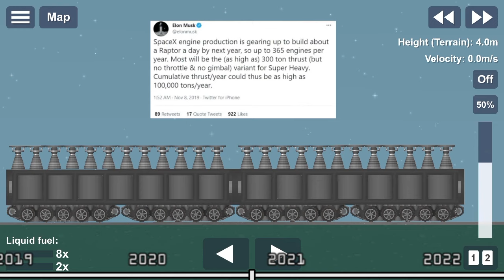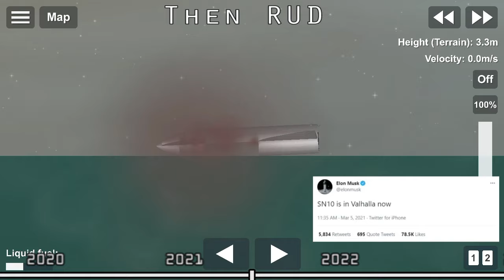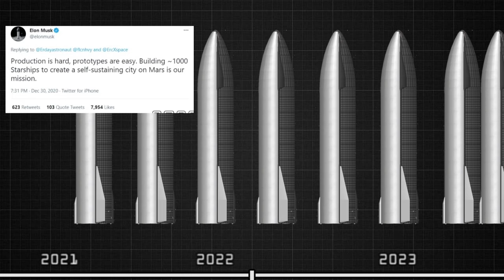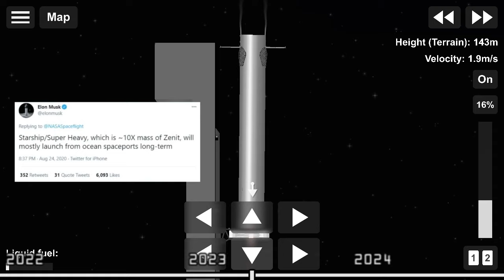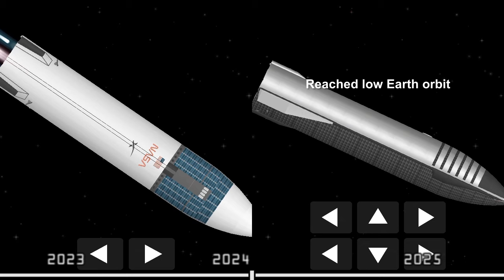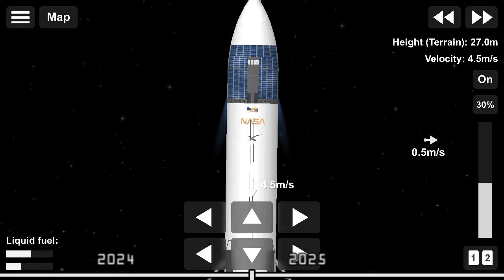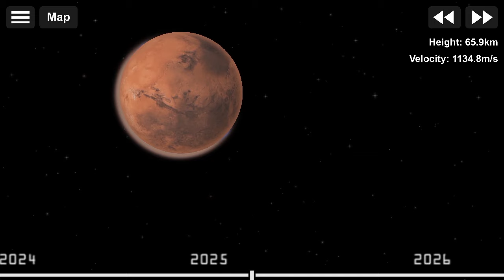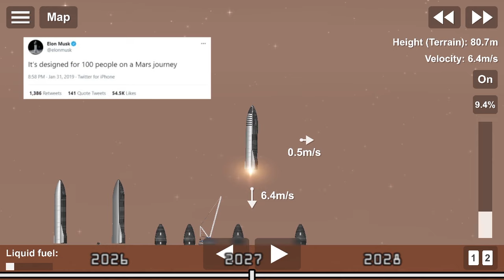Starship Development Timeline ft. Elon's tweets (remake) | Spaceflight Simulator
Space exploration is difficult. At the forefront of innovation, things change everyday. This video includes both official and our own assumptions.